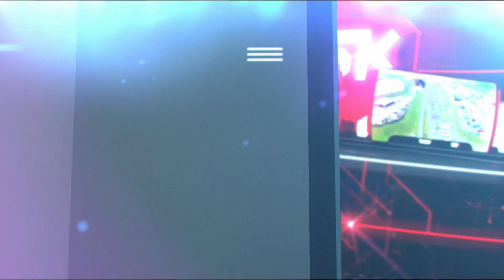N1 Pressing: Nikola Grmoja (12.4.2018.)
Politički tajnik Mosta Nikola Grmoja u Pressingu Petra Štefanića govorio je o razlozima zbog kojih ministrica gospodarstva Martina Dalić treba otići.